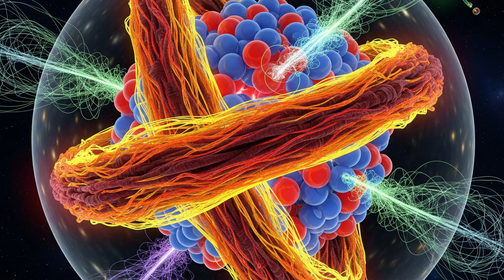Μπορεί η Φυσική να Εξηγήσει τον Θεό; | H Θεωρία των Πάντων.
Η Θεωρία των Πάντων είναι το απόλυτο όνειρο της φυσικής: μια ενιαία θεωρία που θα εξηγεί όλες τις θεμελιώδεις δυνάμεις της φύσης – από τη βαρύτητα και τον ηλεκτρομαγνητισμό μέχρι τις ισχυρές και ασθενείς πυρηνικές δυνάμεις.

Σε αυτό το επεισόδιο του «Εξήγησέ το Απλά» θα ανακαλύψουμε:

Τι είναι οι 4 θεμελιώδεις δυνάμεις της φύσης.

Γιατί ο Αϊνστάιν αναζήτησε την ενοποίηση χωρίς επιτυχία.

Τι προτείνει η Θεωρία Χορδών και γιατί θεωρείται υποψήφια για τη Θεωρία των Πάντων.

Πώς η αναζήτηση αυτή αγγίζει τη φιλοσοφία και τη θρησκεία.

Αν η κατανόηση του σύμπαντος ισοδυναμεί με κατανόηση του ίδιου του Θεού.

Η αναζήτηση για τη Θεωρία των Πάντων δεν είναι απλώς επιστήμη. Είναι η βαθύτερη προσπάθεια της ανθρωπότητας να δώσει νόημα στην ύπαρξη.

👉 Εσείς πιστεύετε ότι θα βρούμε ποτέ την τελική απάντηση για το σύμπαν;